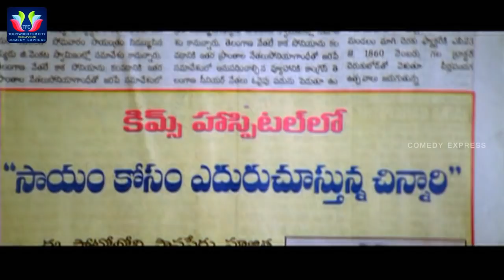Tarun And Ileana Excellent Comedy Scene | Latest Telugu Videos | Comedy Express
Watch & Enjoy Tarun And Ileana Excellent Comedy Scene.

MOVIES

ENTERTAINMENT

NEWS

WEBSITES